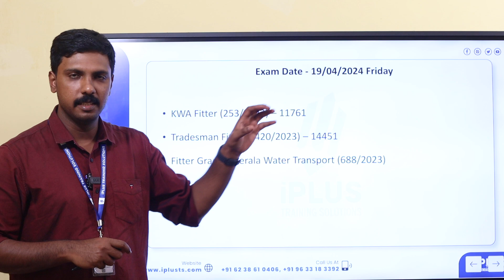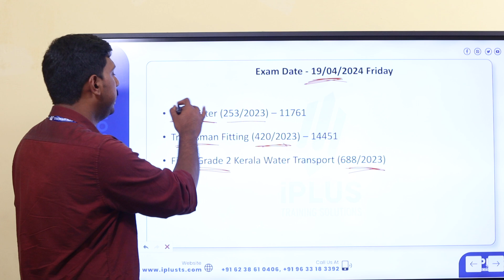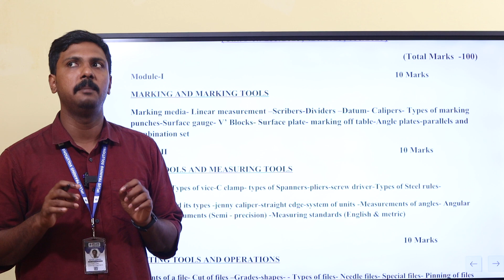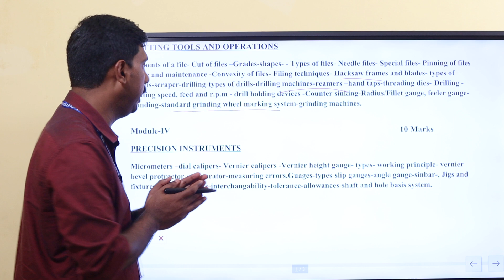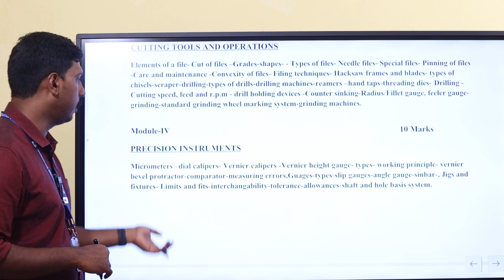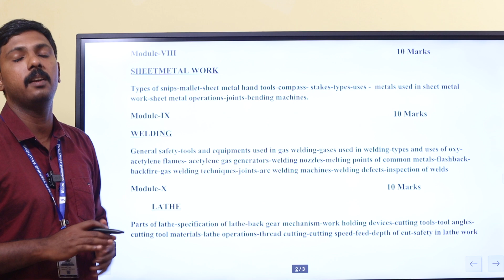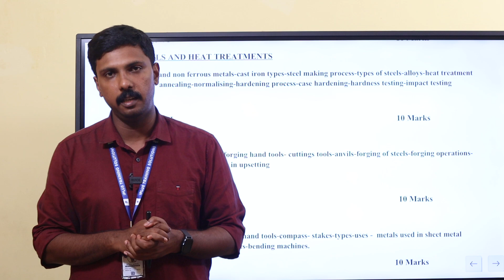KWA Fitter, Tradesman Fitting, Fitter Grade 2 പരീക്ഷത്തീയതി വന്നു | Detailed Syllabus Analysis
🎓 Study plan